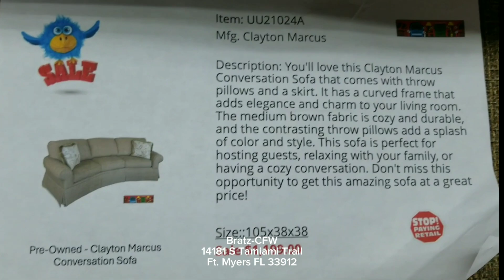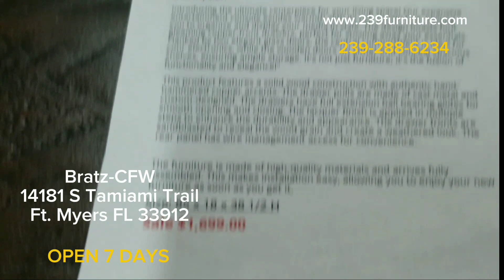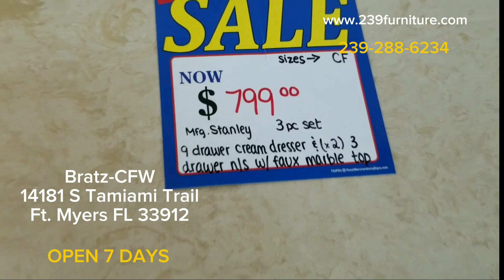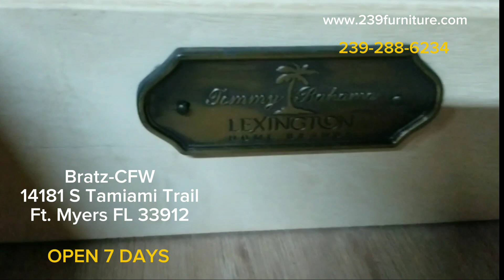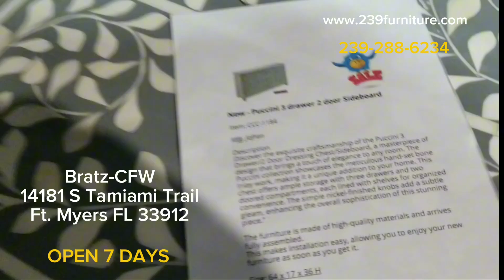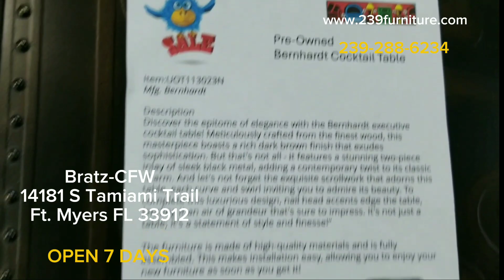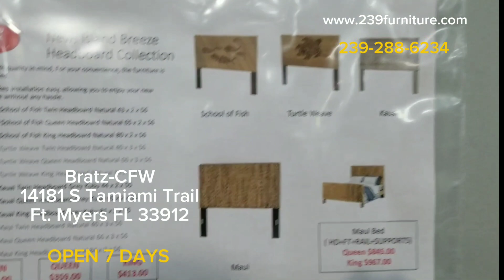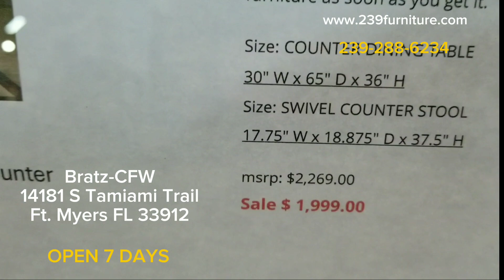Showroom Walk (Memorial Day) 2024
Discover a vast selection of top-quality new furniture and mattresses, as well as gently used pieces and model home furnishings that promise to transform your space.